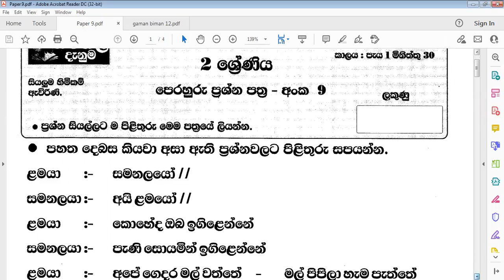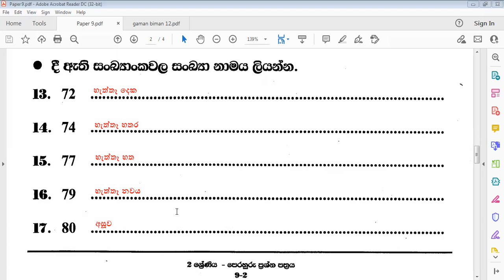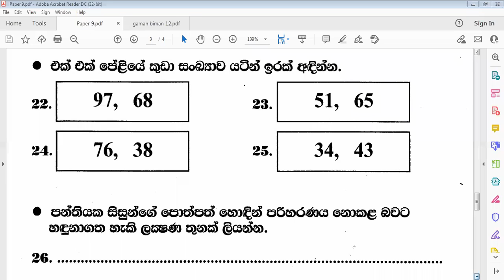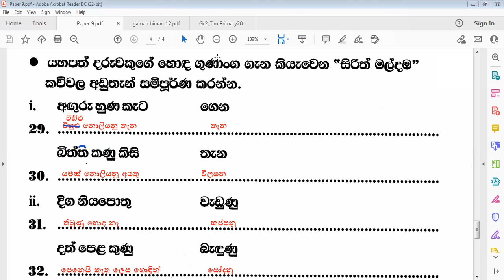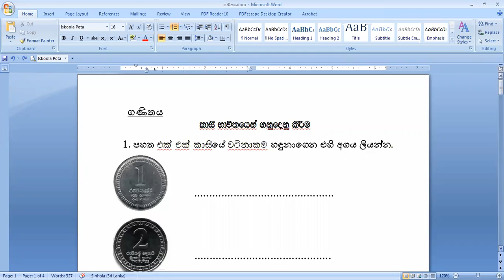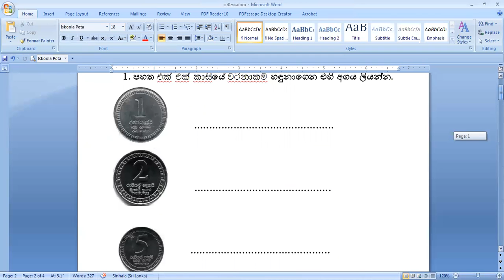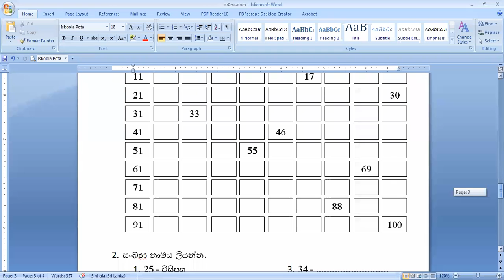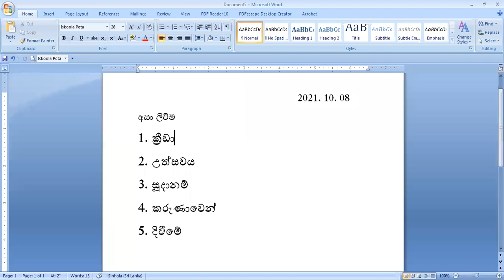2 ශ්‍රේණිය 9 පත්‍රය හා නිබන්ධනය - 2021 10 08